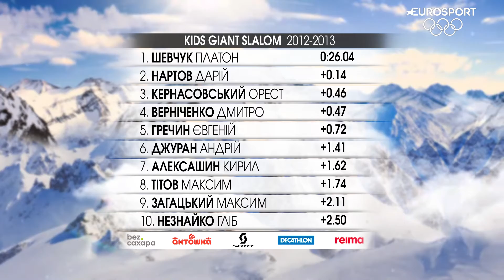FEB 07 2022 Protasiv Yar 84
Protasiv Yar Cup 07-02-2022